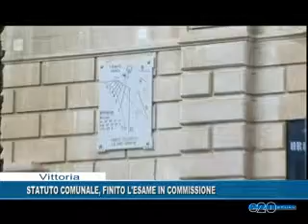STATUTO COMUNALE, FINITO L'ESAME IN COMMISSIONE